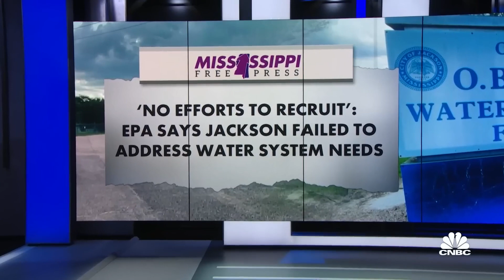Jackson, Mississippi, has no water to bathe, cook or flush the toilets